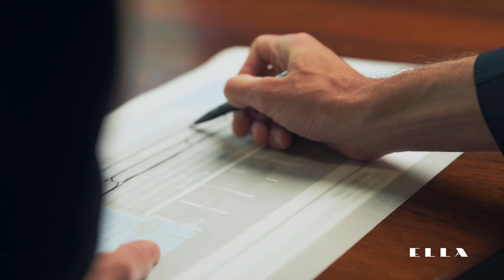ELLA RESIDENCES - 95 RESIDENCES SOUL-INSPIRED BY MIAMI BEACH’S SPLENDID HISTORY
Nuestro objetivo siempre ha sido proporcionar información valiosa y actualizada sobre las oportunidades y desafíos que implica invertir en propiedades en todo el mundo. Desde consejos prácticos hasta análisis profundos de los mercados internacionales, hemos trabajado incansablemente para brindarles contenido de calidad.

Si aún no eres parte de esta comunidad, te animo a que te unas a nosotros.

Juntos, podemos seguir explorando las oportunidades ilimitadas que este mercado tiene para ofrecer.